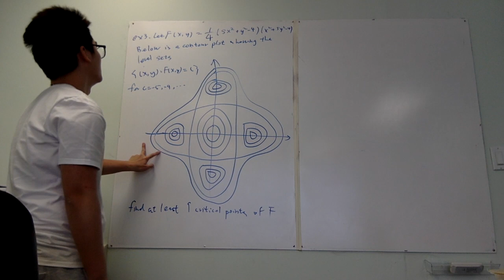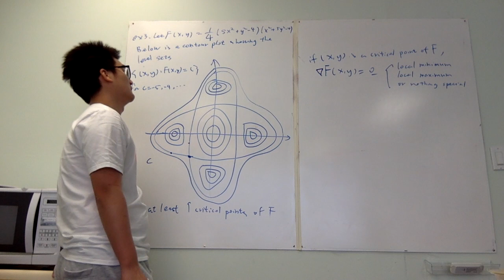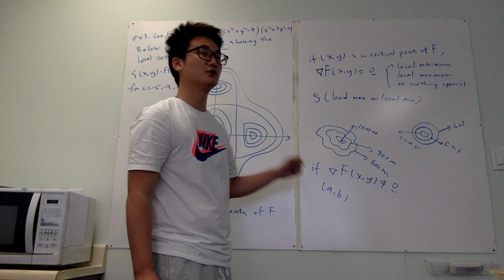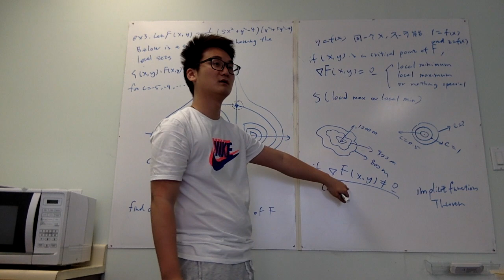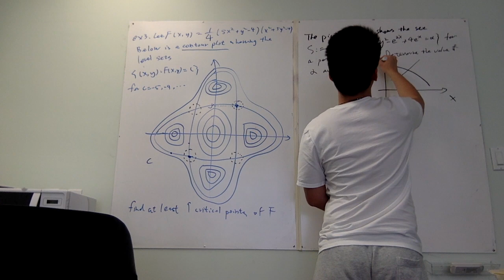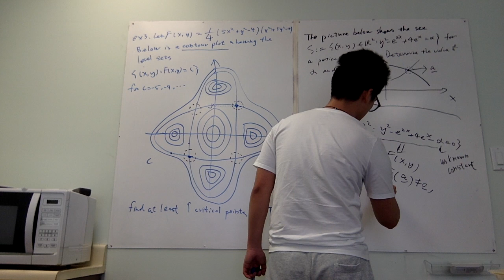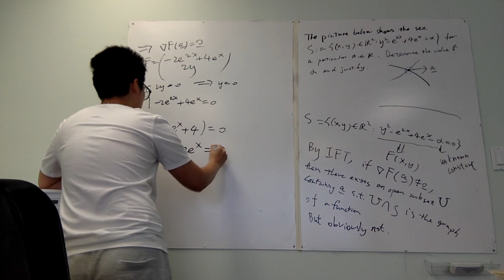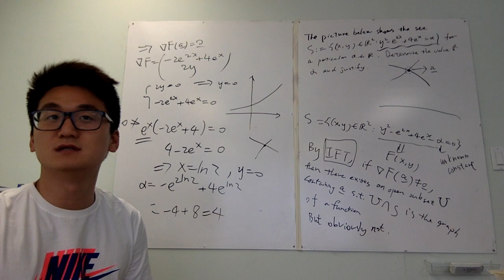3.1 Implicit Function Theorem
3.1 Implicit Function Theorem
From Lau德华